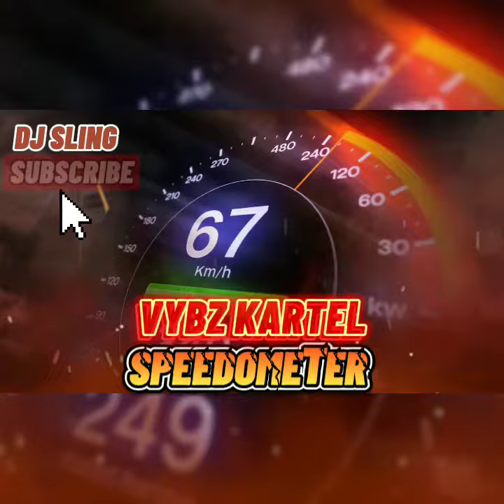Vybz Kartel - Bun up (Ice Cream Truck Riddim)